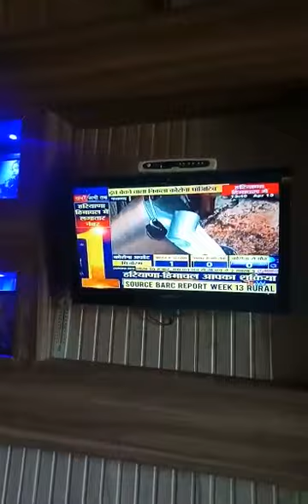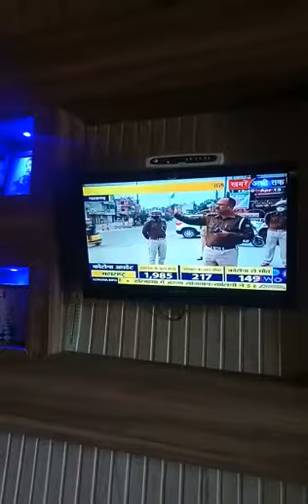Dudh ki vajah se vah Corona virus aaj ki sansani khabar